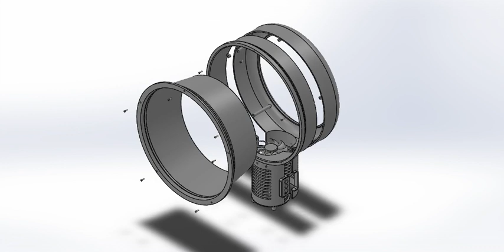Solidworks Bladeless Fan Design for Injection Molding